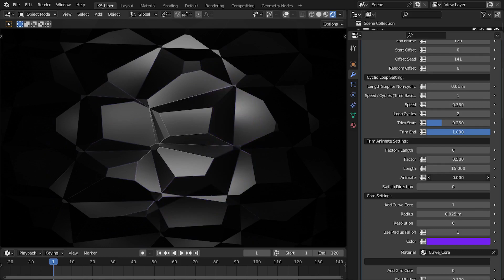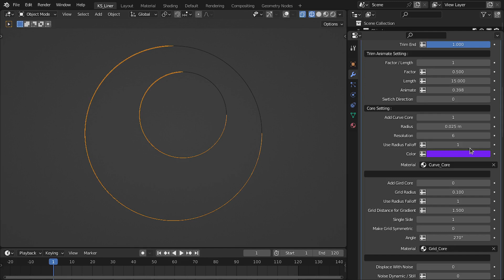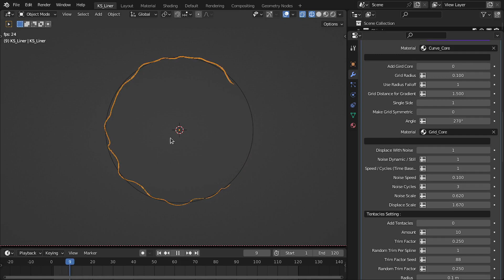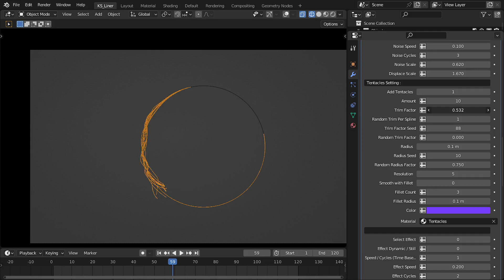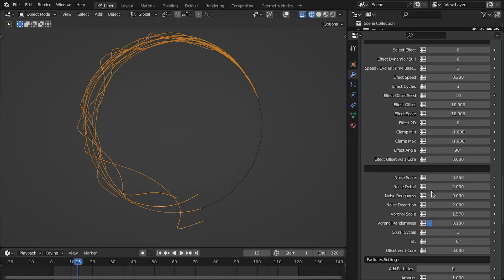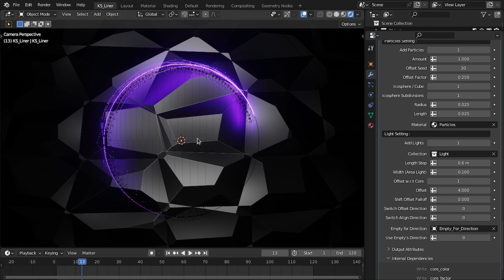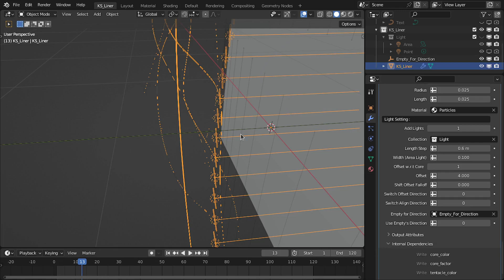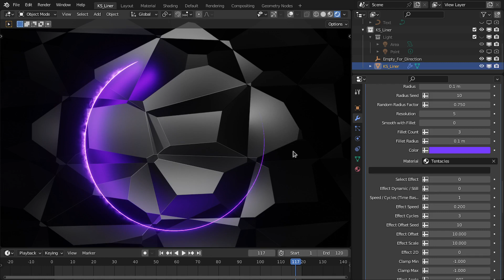LINER Tool for Blender | Demo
Hi. In this demo video, I have shown the features and settings of the new tool LINER that I created for Blender 3.3x.

"This tool is designed to make great magic/sci-fi outlines for the Text/Shape and to get some functionality of After-Effect in Blender. You can make amazing graphics and titles with the help of this tool with full artistic control in Blender."

Happy Noding... :)

Detailed documentation of the LINER Tool is included in the files.

⏲TimeStamps⏲
▶️ 0:00 Demo
▶️ 0:22 Intro
▶️ 1:08 General Setting
▶️ 1:57 Cyclic Loop Setting
▶️ 3:00 Trim Animate Setting
▶️ 4:49 Core Setting
▶️ 6:50 Core Noise Setting
▶️ 7:36 Tentacles Setting
▶️ 8:32 Tentacles Effect Setting
▶️ 11:07 Particles Setting
▶️ 11:44 Light Setting
▶️ 11:07 Particles Setting
▶️ 13:50 Output Attributes
▶️ 14:07 Grid Core Material
▶️ 15:31 Download Links

Addons:
👉 For nodes alignment, I'm using the "Align Nodes" addon that I have created, and it is free

👉 You can also download the *pre-release (Latest/Daily)* compile-build of Animation Nodes with Extra Nodes for Blender 3x from my GitHub